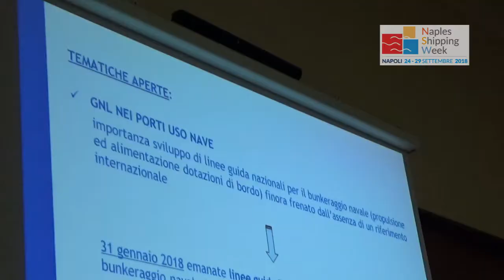Francesco Franchi, presidente Federchimica Assogasliquidi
A che punto siamo con lo sviluppo dell'infrastruttura per la fornitura del gas naturale liquefatto in Italia?